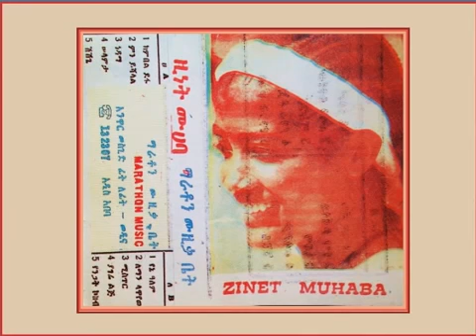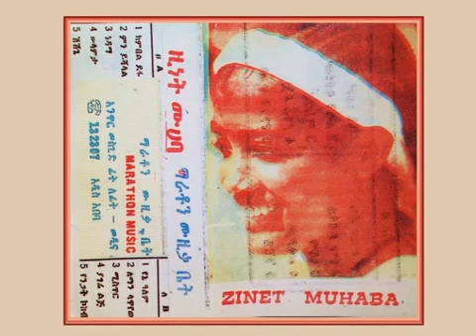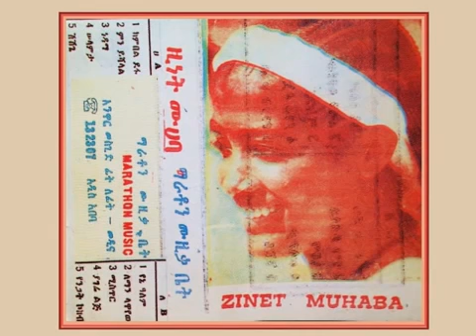ዚነት ሙሀባ_ነዳማ[Zinet Muhaba_Ndama]